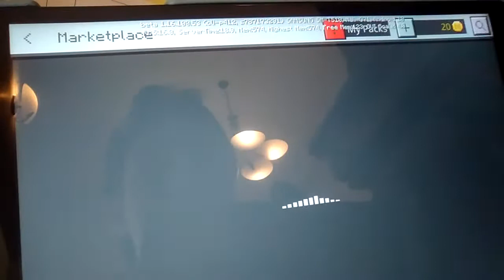Sami is back let's go bro Sami is back in Minecraft to:)